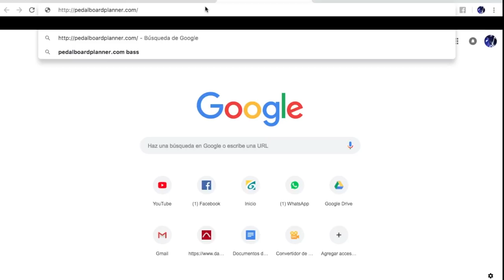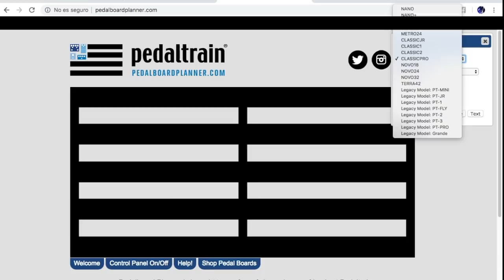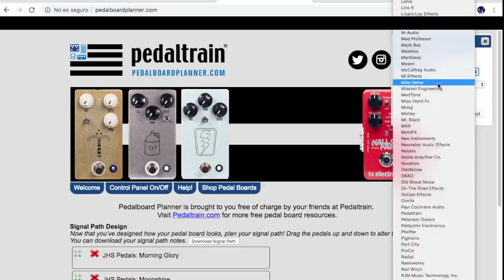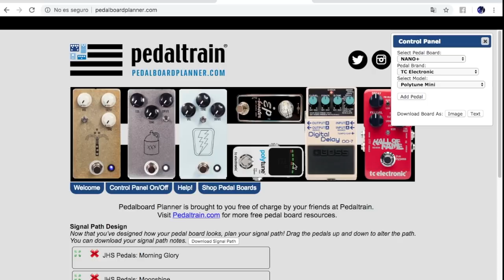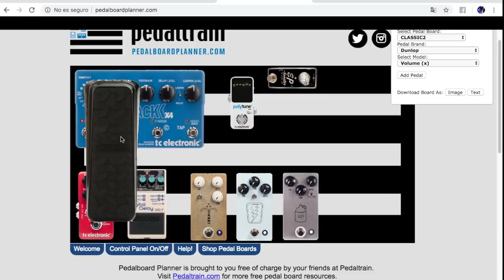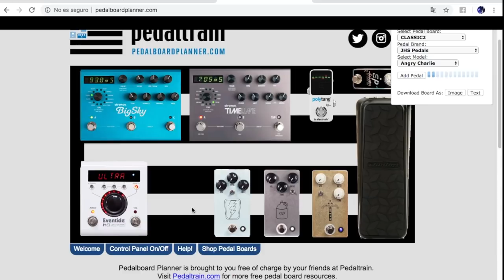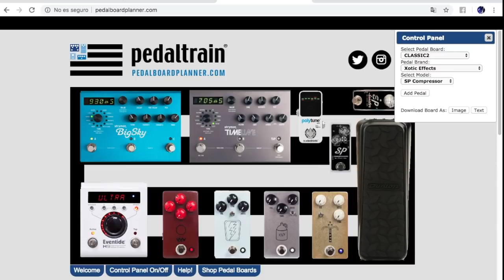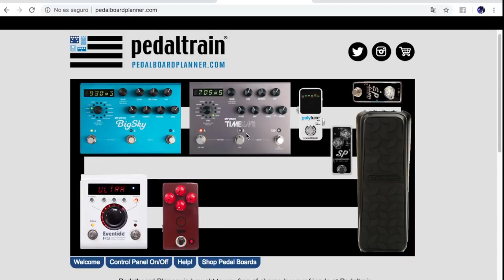¿Como Armar tu Pedalboard en Linea? - PedalboardPlanner ► Sebastian Mora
First God

// FOLLOW ME \\